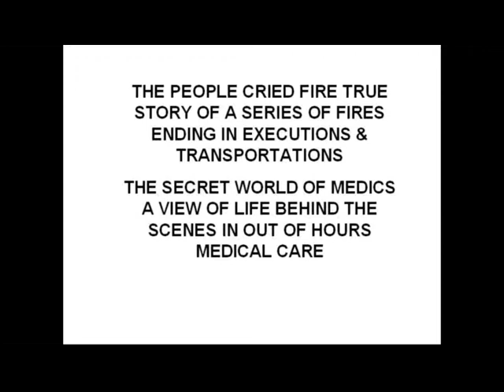3 ENTERTAINING BUSKERS IN CHESTER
Chester a city of street Entertainers